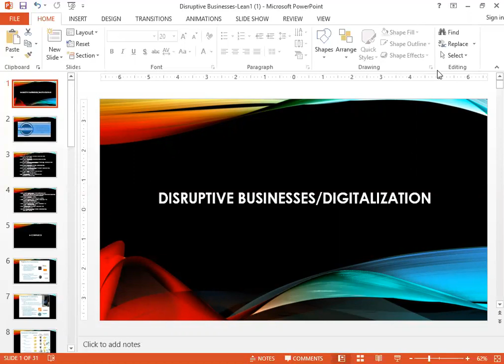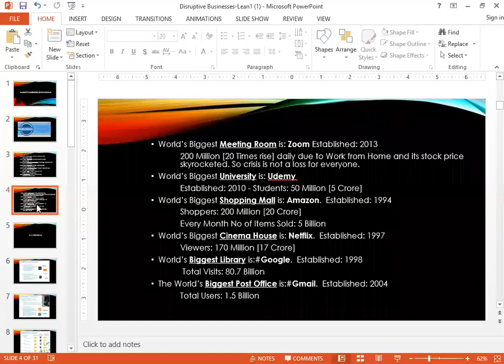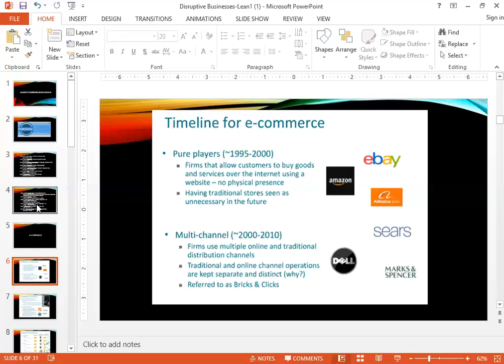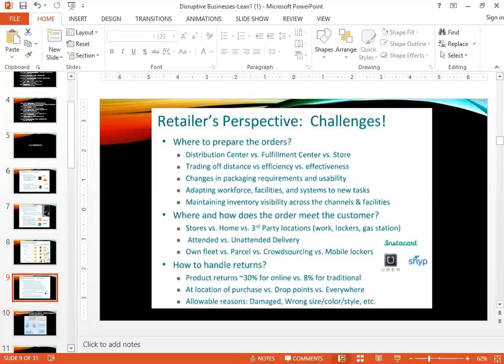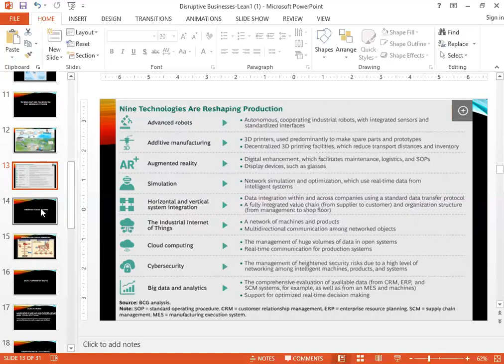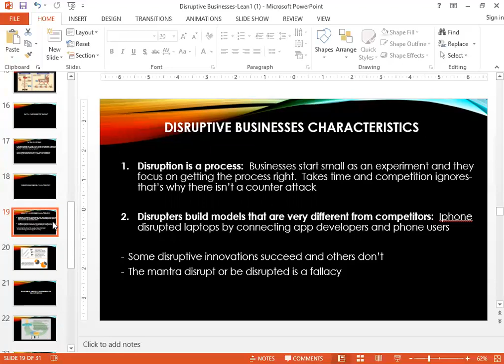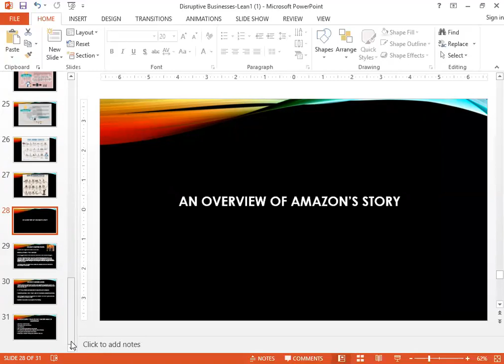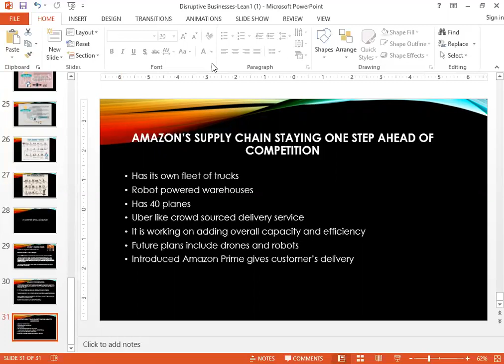Disruptive Businesses and their impact on Supply Chain Management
This video describes the evolution of the E-commerce and its impact on Retailers.  The role that digitization and technology has played in instigating business and allowing them to permanently "disrupt" markets that they operate in is discussed.
Vertical and Horizontal integration are discussed, as well as digital platforms.
A short case study on the success story of Amazon is also included.